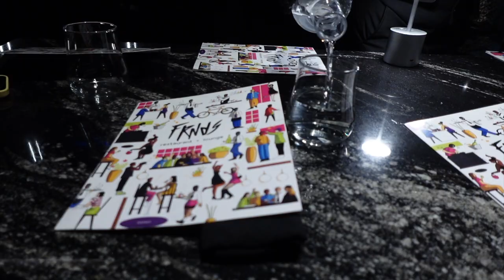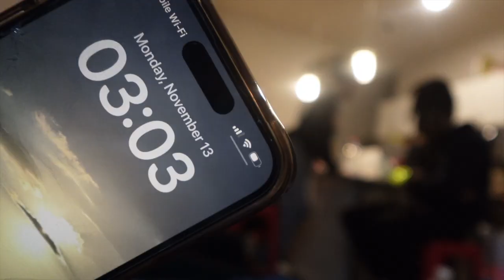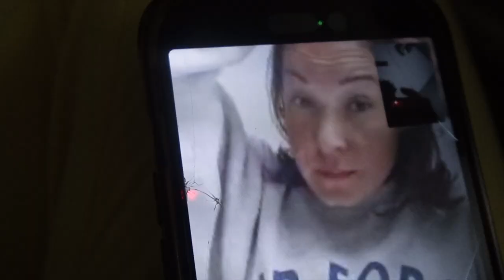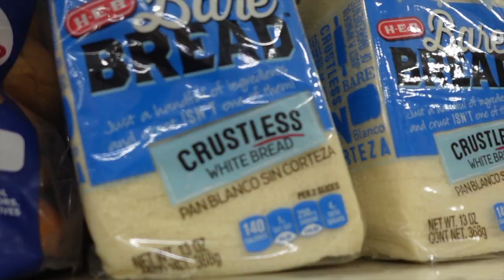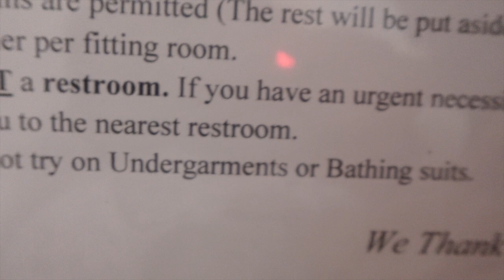my apt flooded... and other november activities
First off I would love to thank you all for being so patient with me... You all being all 230 of you🤭
These past couple of months have been a whirlwind and if you knew that I had actually filmed about three or even five videos during this time and tried editing them but I guess God just had other plans...
Anyways I'm finally back.
Due to the flood I had to create a new intro and outro because I lost my computer but it's all okay now.
Many many many videos on the way.